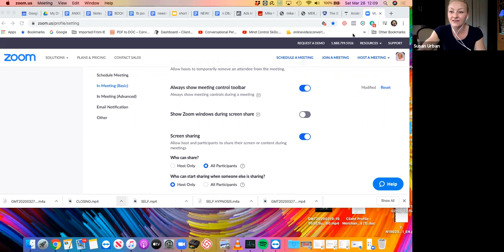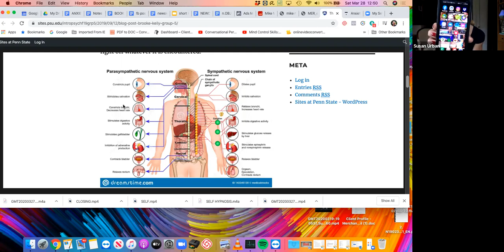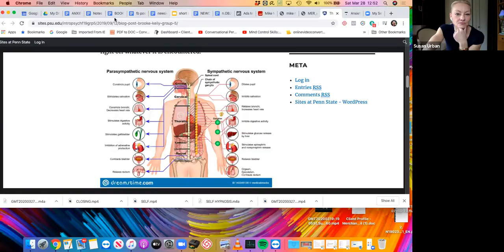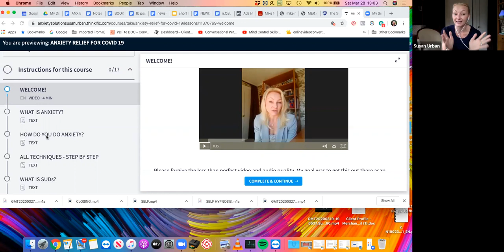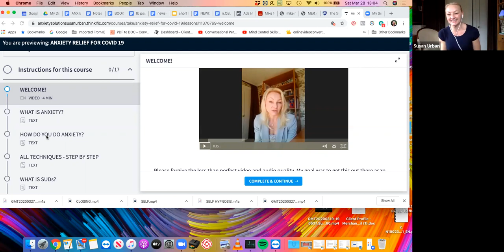Instant Anxiety Relief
Do you need some instant techniques and tools for anxiety relief? Please watch and implement these rapid working methods and watch your anxiety vanish!
Please share your questions and comments with me anytime